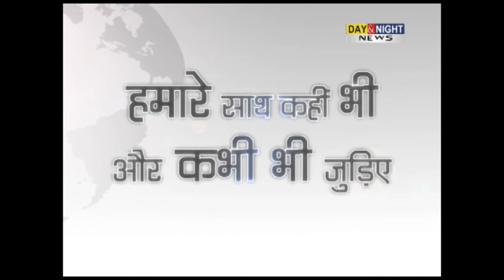Kavi Shastri returns to TV, hosts 'Love By Chance'